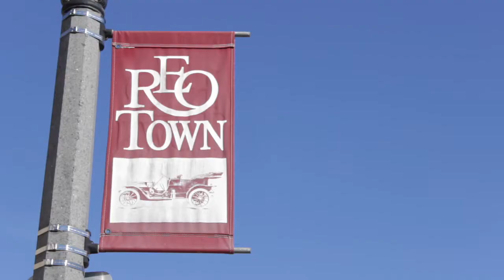UnoDeuce Promo Reel 2017